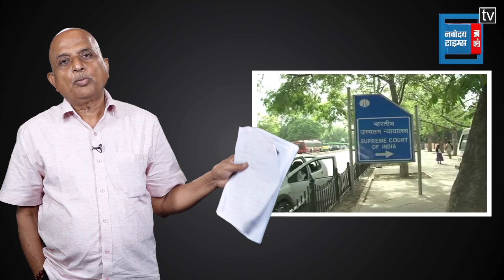ममता का केंद्रीय सुरक्षा बलों के प्रति प्रेम और दिखेगा!